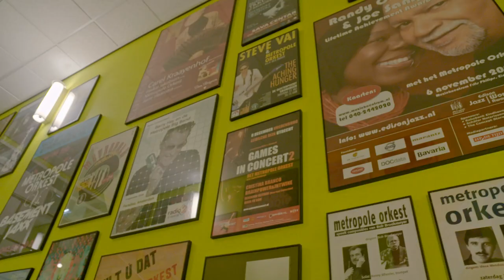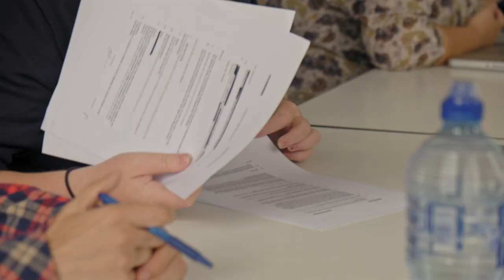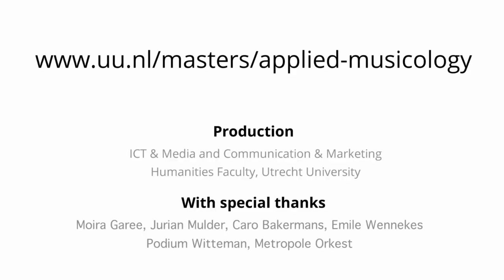MCS Programme Introduction - MA Applied Musicology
Introduction to the Master Applied Musicology, one of the available programs at the Department Media and Culture Studies University Utrecht.

Through its focus on musical infrastructure, Utrecht University's Master's programme Applied Musicology will equip you with the specific knowledge and skills required to operate as a musicologist within the international musical industry. The programme utilizes reflective training in both current and innovative approaches in musicology, through which you will learn to apply academic musicological skills to the day-to-day challenges in a musical life. Hear what our students have to say! Will you come join this amazing Master program next academic year?

Instagram UU Media and Culture Department: uumediaculture
Twitter UU Media and Culture Department: @UUMediaCulture

Credits: Special thanks to the Utrecht University Humanities Department and Hans Schuurman for sharing this video with us.